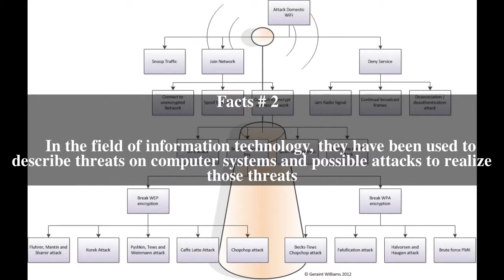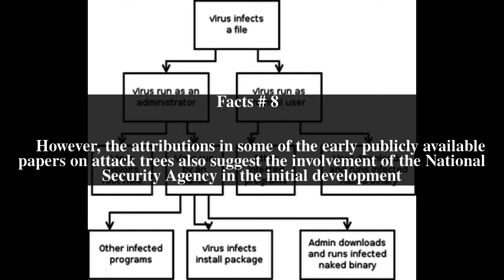Attack tree Top # 8 Facts